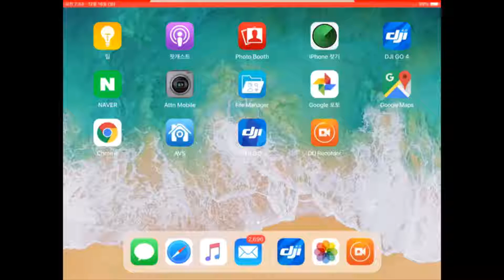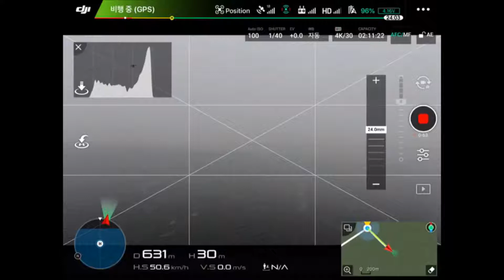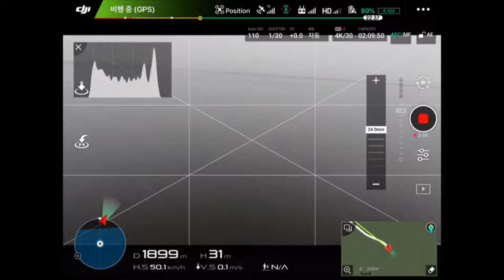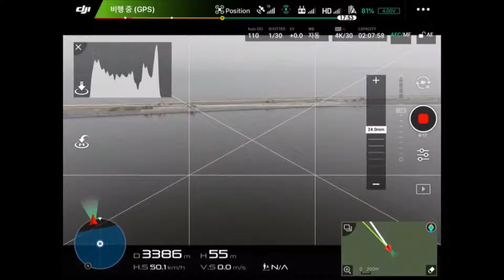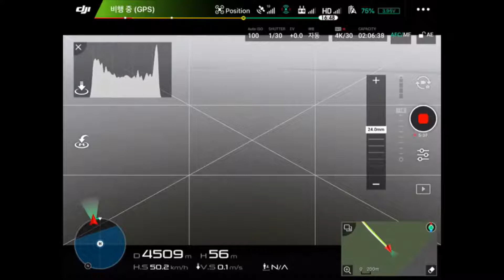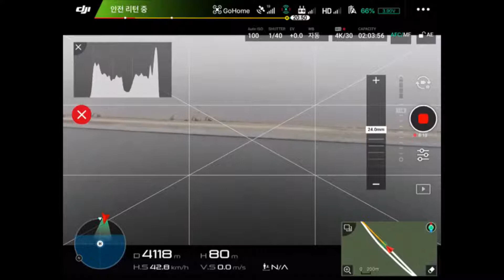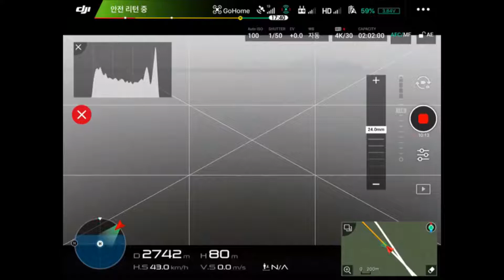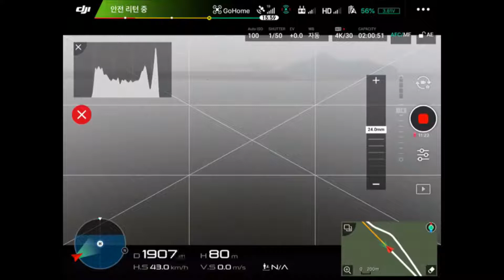DJI 매빅2-줌 Range test-5.0km(새만금 오토캠핑장)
최대거리 5.0km 설정되어 아쉽게 맟쳤습니다.
눈도오고 날씨가 좋지 않아 아쉽네요.